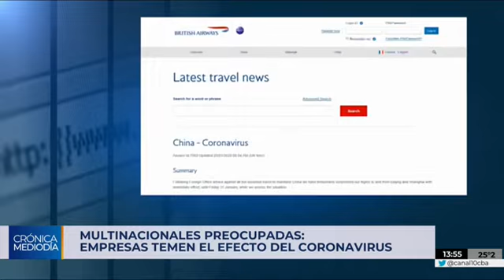Multinacionales afectadas por el brote de coronavirus en China